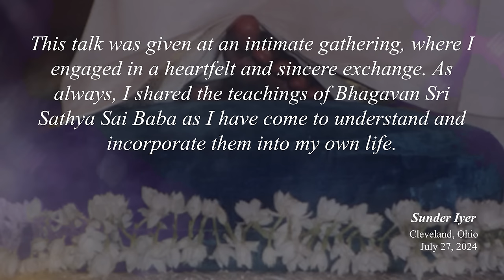Sri Sathya Sai Baba - An intimate satsang with Sunder Iyer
This talk was given at an intimate gathering of Sai devotees, where I engaged in a heartfelt and sincere exchange. In this session, I shared the teachings of Sai as I have come to understand and incorporate them into my own life.

00:00:00 An Avatar as a role model
00:04:11 Head vs Heart
00:10:38 My upbringing and teenage dreams
00:26:05 Many doors to His Mansion
00:29:16 Coming into His fold
00:39:45 The Fundamental cause for conflicts and diseases
00:43:36 The ancient vedic system of education
00:45:51 Main essence of Sai's teachings
00:47:32 Sai Bhajans
00:58:26 A beautiful bhajan
01:02:26 The Power of God's Name
01:09:05 The Story of Draupadi
01:13:09 To want God in our life
01:18:37 The Cobra bite experience
01:41:22 Sai's Divine Sankalpa